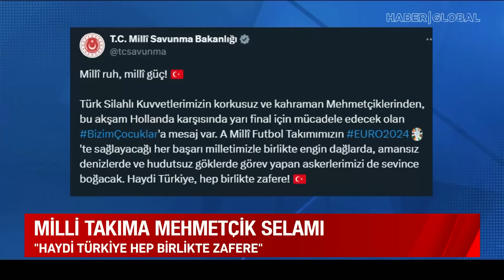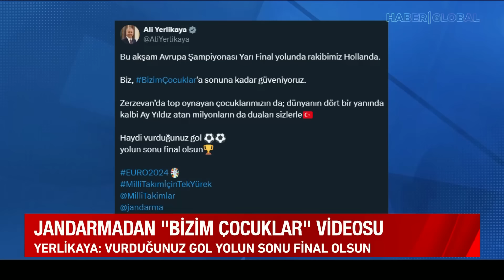Milli Takım'a Mehmetçik Selamı! 85 Milyon Merih Demiral Yarı Final'e Kilitlendi